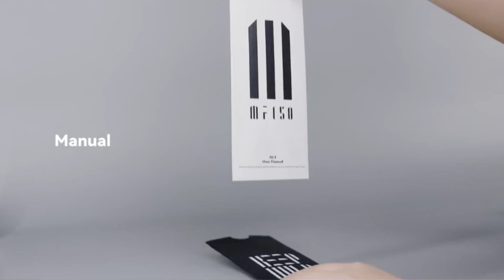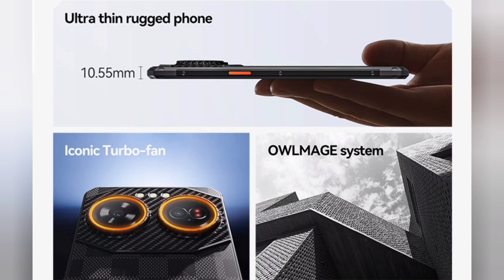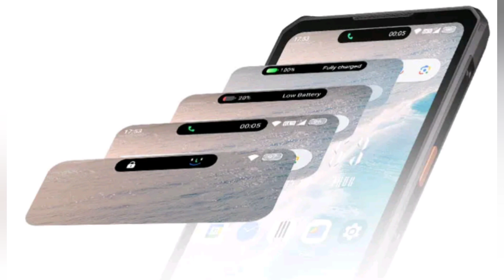Новинка IIIF150 Air3, 12/512, Helio G96, Android 14, NFC, 5000 mAh, Camera 100/32. Скоро!!!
IIIF150 Air3, 512 ГБ, 12 Гб, камера МП, динамический остров, ультратонкий, прочный, быстрая зарядка 30 Вт, Android 14 G96